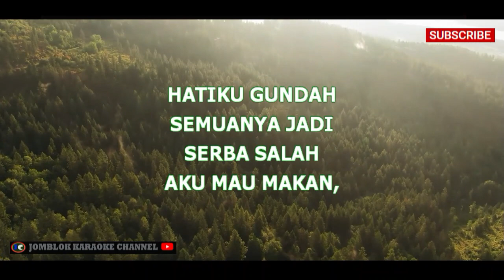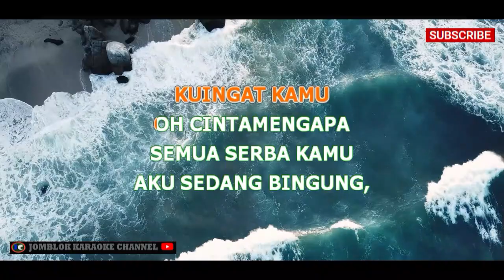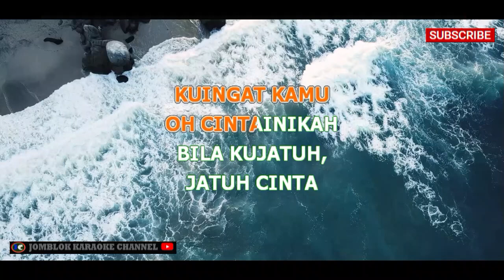Maia [Ratu] Ingat Kamu Karaoke